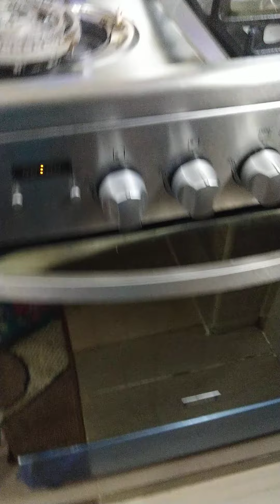بوتجاز زانوسى كول ماكس مميزاته وعيوبة وسعرة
ريفيو عن بوتجاز زانوسى كول ماكس 4شعلة عيوبة ومميزاته